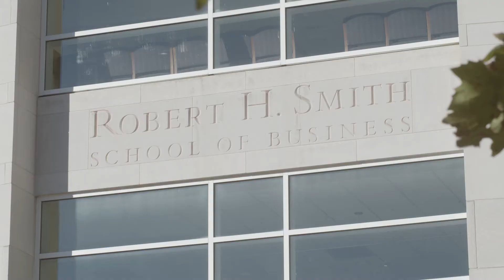Maryland Smith Plus 1 Program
The Robert H. Smith School of Business Plus 1 program allows current UMD College Park undergraduate students to save time and money while earning a combined bachelor's and master’s degree. You’ll take graduate-level coursework at undergraduate-level tuition rates and finish both degrees in five years or less.